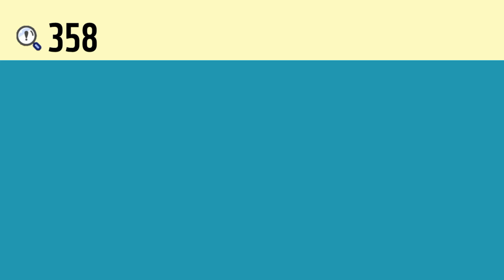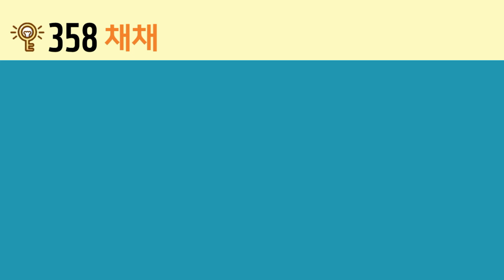일본어 한자암기박사2 상용한자 심화학습 – 제목번호 358(采彩 채채)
이번 시간에는 ’캘 채, 고를 채, 모양 채‘가 활용된 한자를 연상하여 암기해보도록 하겠습니다.

’爫(손톱 조)‘ 아래의 ’木(나무 목)‘과 결합하면 ’采(캘 채, 고를 채, 모양 채)‘
’采(캘 채, 고를 채, 모양 채)‘ 오른쪽 변의 ’彡(터럭 삼, 긴머리 삼)‘과 결합하면 ’彩(빛날 채, 무늬 채)‘